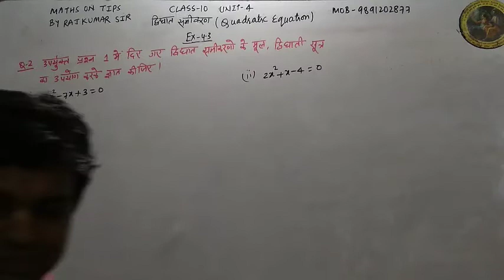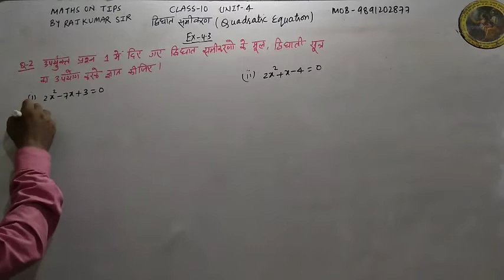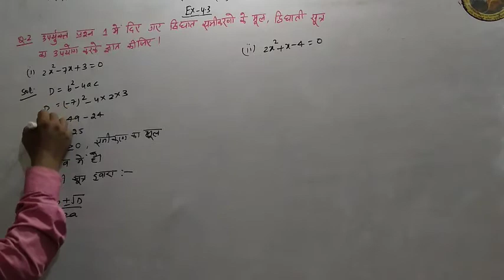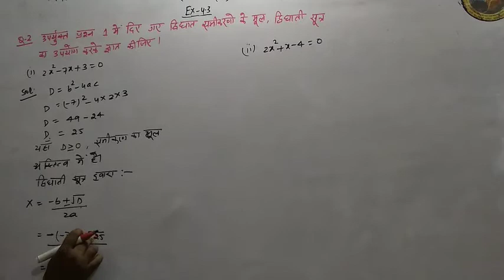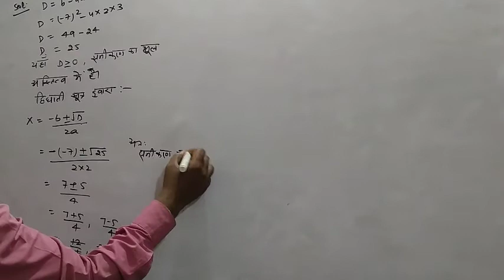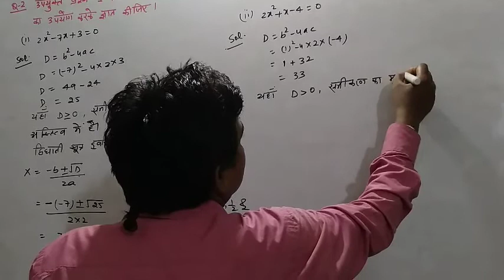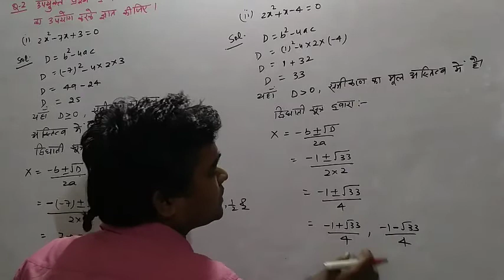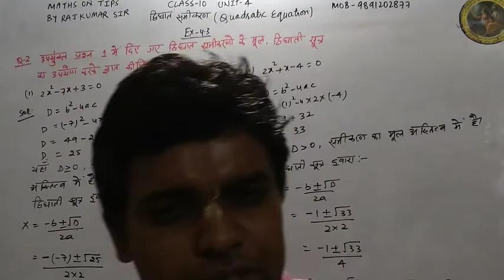CLASS-10 | NCERT MATHS | UNIT-4 | QUADRATIC EQUATION | EX-4.3 Q-2 (I,II) IN HINDI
IN THIS VIDEO:-  In this video students will be able understand the basic fundamental of quadratic equation.

1. Students can get solutions of  each sums of Maths class 6th, 7th, 8th, 9th,10th,11th & 12th.
2.This channel is very helpful for CBSE, HBSE, NIOS and State Board Students.
3. Specially this channel is very helpful to those students who are interested in Hindi language.
4. This channel give students to very easy method and concept to understand the sums.